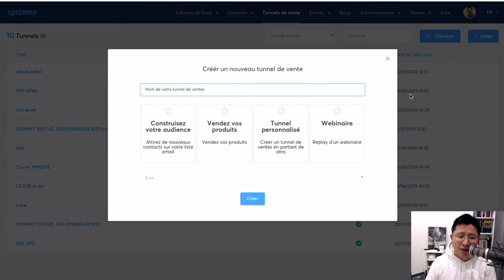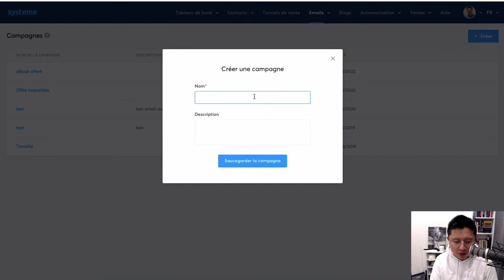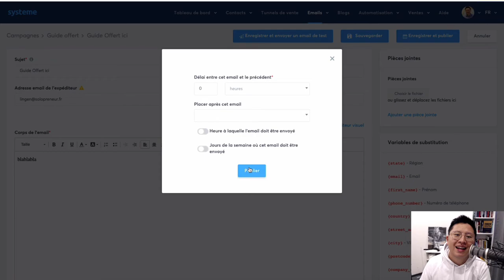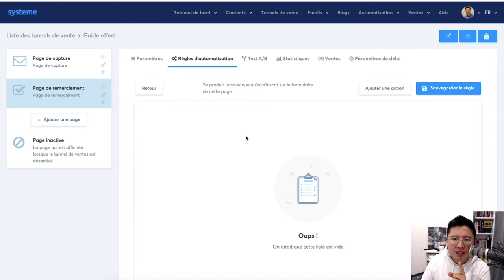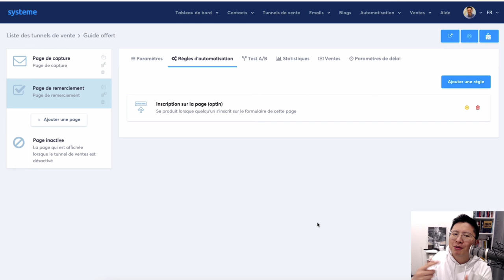Créer un Tunnel de Vente avec Systeme.io (Outil facile d'utilisation)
📚 Découvre mon nouveau livre COACH PROSPÈRE : La Méthode en 3 étapes pour (vraiment) vivre du coaching

👨‍🏫 Si tu souhaites être accompagné.e de A à Z dans le développement de ton activité de coach, postule à notre programme ASCENSION en cliquant